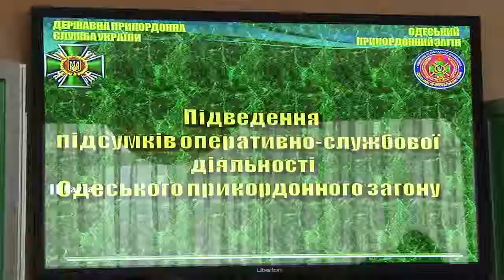Те еще новости (24 01 17) Стражи границы